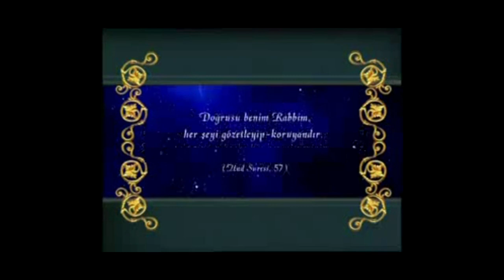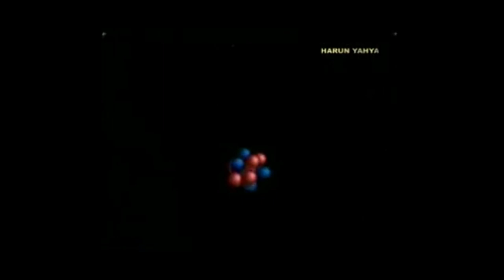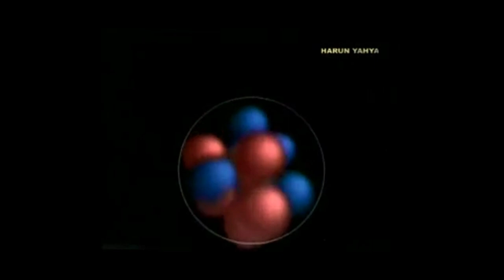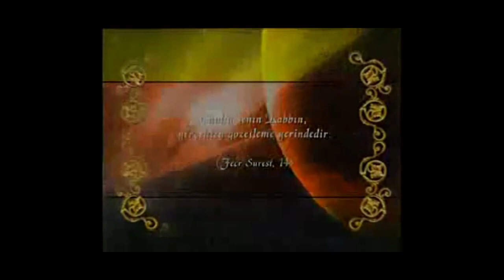Hz. Mehdi (as)’ın hiç günaha girmemiş hafız bir yardımcısı vardır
►Allah sanatını hafızada tutmayı, iyi kavramayı ve hayret etmeyi nasip etsin

►Peygamberimiz (sav) hafız mıydı